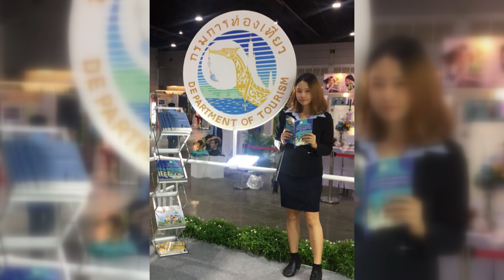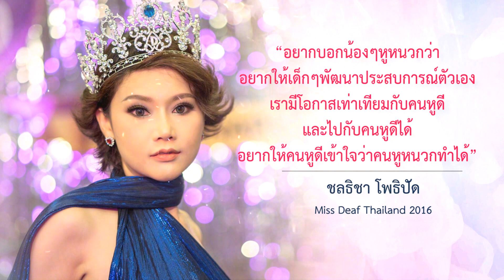รายการคนไทยใต้ร่มราชัน 3 พฤษภาคม 2563@เชิดชูเกียรติ คุณชลธิชา โพธิปัด